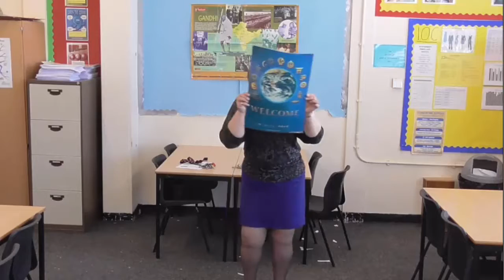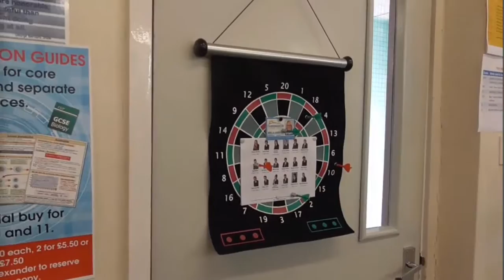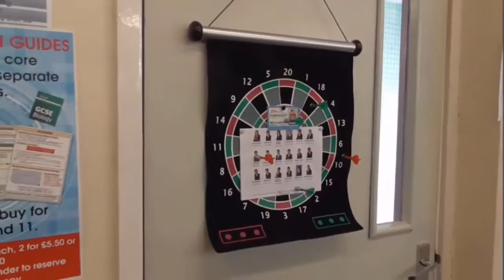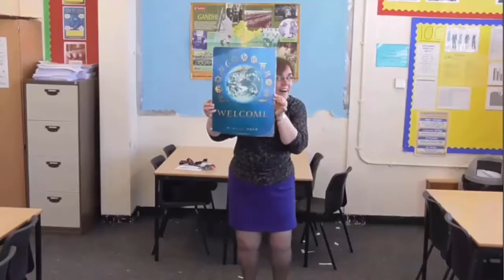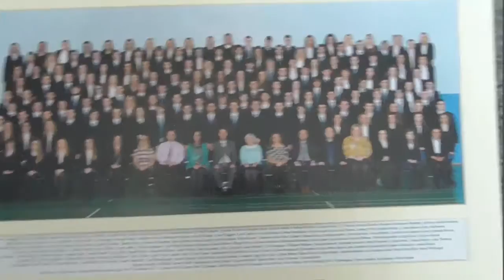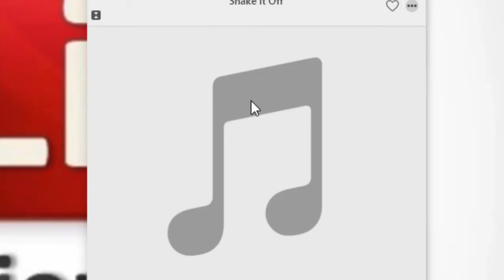Behind The Scenes || Farringdon Leavers Video 2016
Behind the scenes of the long struggle for one FULL OUT PRODUCTION of farra leavers so who ever comes after Jay has nothing on him hahah. good luck beating it.